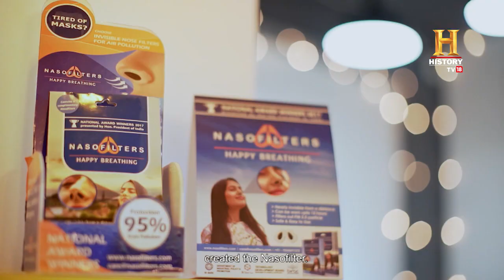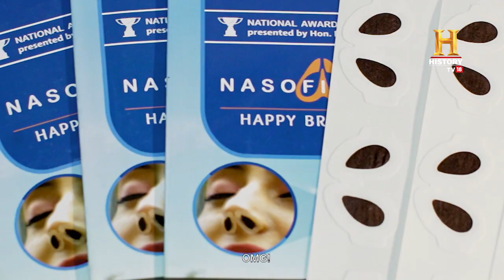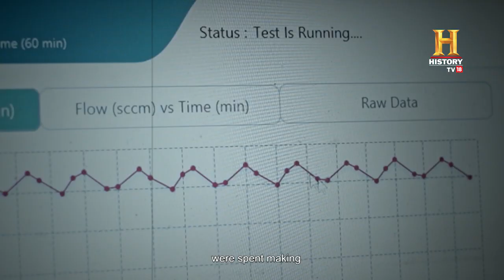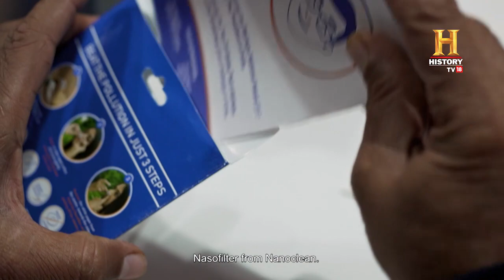நேசோ ஃபில்டர்ஸ் | Nasofilters | தில்லி | Delhi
சிறந்த, தூய்மையான உலகத்தை உருவாக்க நெசோ வடிகட்டி கண்டுபிடிப்பிலிருந்து உத்வேகம் பெறுங்கள்.